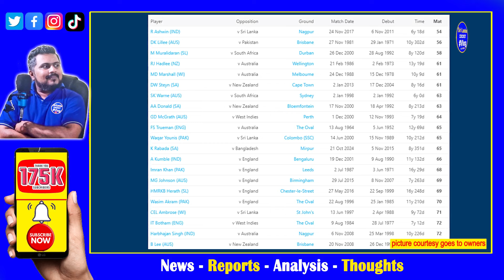bangladesh vs south africa test series 2024 world test championship 2025| kagiso rabada record